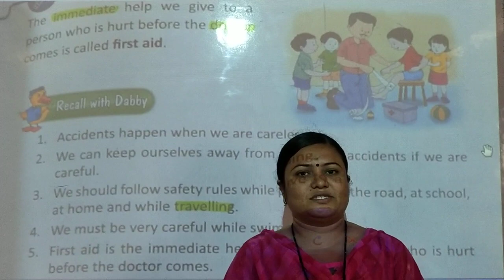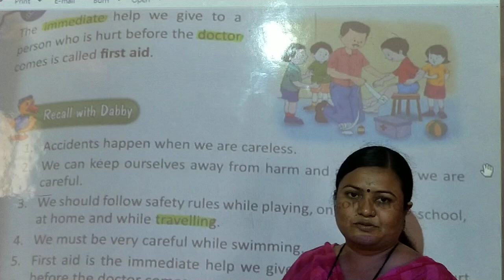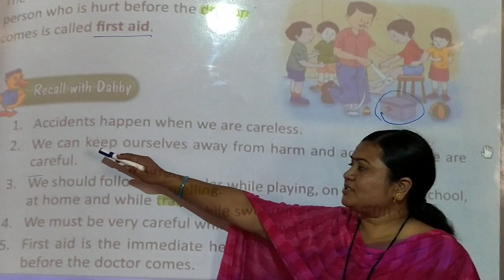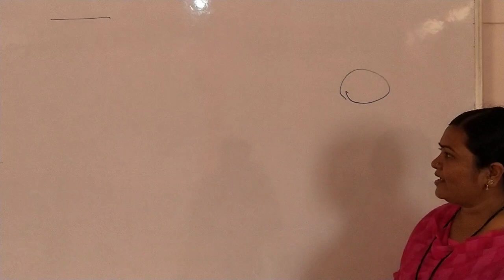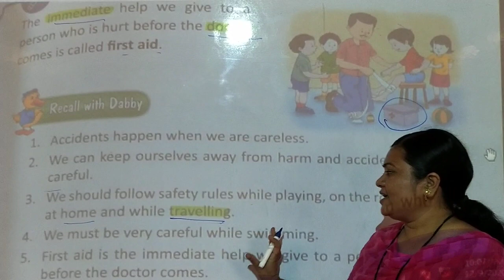L.B.S.{Pawar mam}class2nd science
chapter-8{keeping safe}